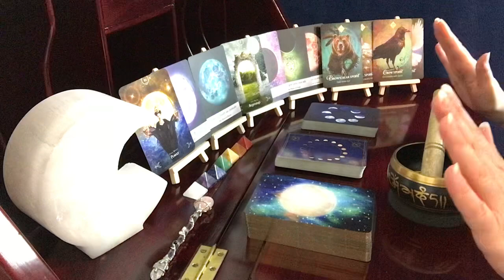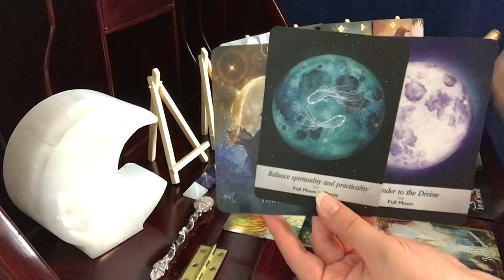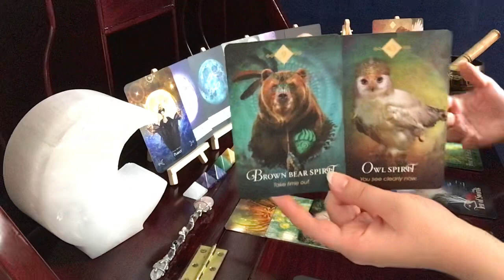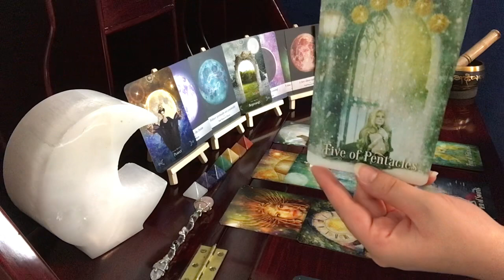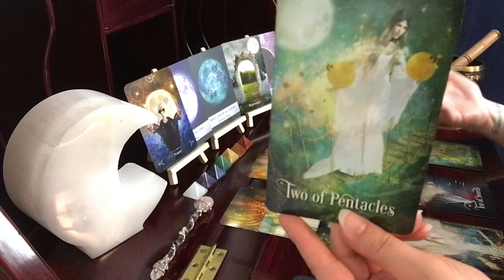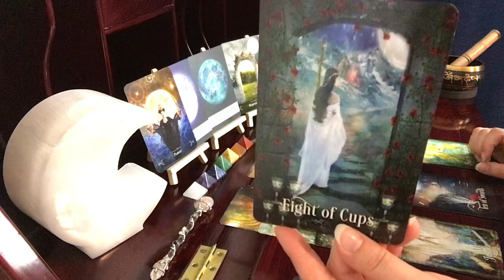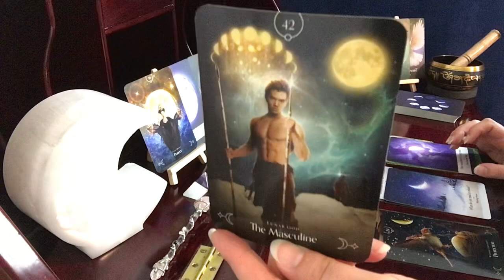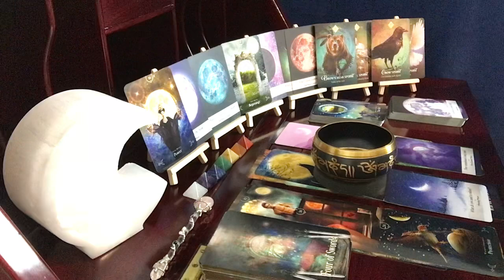Capricorn, Hold On! This Toxic Release Breaks Your Chains